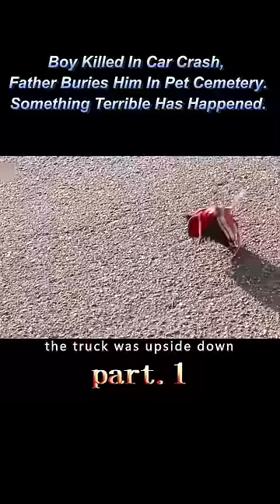【1/3】Boy Killed In Car Crash, Father Buries Him In Pet Cemetery.Something Terrible Has Happened.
Overview: Dr. Louis (Dale Midkiff), a doctor, leaves Chicago with his wife, Rachel (Denise Crosby), daughter, Ellie, and son, Poochie, due to his work, and moves to a small town near a highway, with a winding path behind his house. An elderly neighbor, Jed (Fred Gwynne), describes the path as leading to a pet cemetery where animals that have died on the highway over the years are buried.